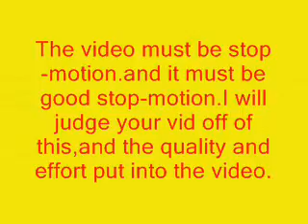Another contest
for crazyflkid